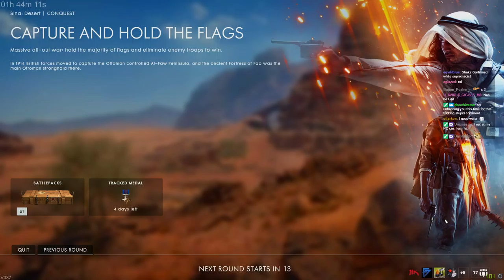Livestream 04/12/2017 - "There are no chemical weapons in Syria" --Susan Rice [Battlefield 1]